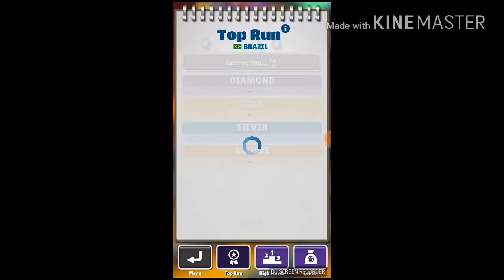Video de subway surf